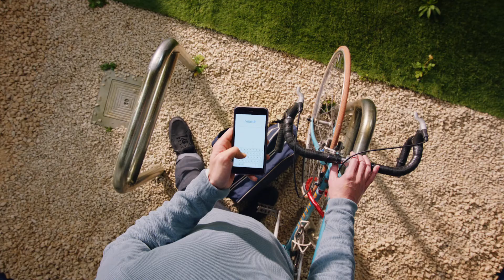Toyota legt uit - Wat is de actieradius van een waterstofauto?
WAT IS DE ACTIERADIUS VAN EEN WATERSTOFAUTO?

In deze video geeft Toyota antwoord op de vraag wat de actieradius van een waterstofauto is? De Mirai kan heel ver komen. Nog verder dan de meeste andere auto's met een elektromotor. Hij kan zelfs tot 650 kilometer ver rijden op één tank met waterstof om precies te zijn. Vind je dat nog niet indrukwekkend genoeg? Het kost nog geen vijf minuten
om bij te tanken. Dus is de Toyota Mirai de perfecte keus voor geweldige prestaties tijdens lange rijafstanden. Maar genoeg over de Mirai. Wat rijd jij eigenlijk op dit moment?

Waterstofauto’s zijn de nieuwe generatie van elektrisch aangedreven auto’s. Met duurzame opwekking, tanken zoals je gewend bent, 0% emissie, ruime actieradius en een minder grote impact op het milieu bij de recycling van de kleinere batterij. Dat zijn veel voordelen, maar toch zie je een waterstofauto’s als de Mirai nog niet veel op de weg.

Even terug naar de basis: wat is er zo bijzonder aan een waterstofauto? Je hebt geen, we herhalen: geen, CO2 uitstoot meer, alleen water. Hoe werkt dat? Waterstof is een zeer vluchtig gas dat van nature niet op aarde voorkomt. Dit wordt geproduceerd door middel van bijvoorbeeld het proces van elektrolyse. Daarbij wordt er een elektrische stroom door water geleid, waarna de waterstof vrijkomt. Onder de motorkap van een Toyota Mirai ligt een brandstofcel. In het aandrijfsysteem komt zuurstof uit de buitenlucht en waterstof samen in de brandstofcel. Hierdoor ontstaat de elektriciteit die nodig is om de elektromotor te laten draaien. Uit de uitlaat komt vervolgens enkel… je raadt het al: water.

ENKELE VOORDELEN VAN WATERSTOFAUTO’S
• 100% elektrisch, zonder stekker
In 3-5 minuten weer een volle tank en snel weer de weg op.

• 500 km actieradius
Met een grote tankinhoud van 5 kg rijd je lange afstanden tot wel 500 kilometer, in de nieuwe Mirai zelfs 650 km. Even lang als de gemiddelde auto en langer dan elektrische auto’s op batterijen.

• 0% schadelijke emissies
In tegenstelling tot fossiele brandstoffen komt bij waterstofauto’s alleen water uit de uitlaat.

NADELEN ZIJN ER OOK
• Waterstof is nog volop in ontwikkeling
Als pionier van deze schone toekomst moet nu nog wel rekening worden gehouden met een beperkt aantal waterstoftankstations. Maar een landelijke dekking alleen een kwestie van tijd.

• Waterstofprijs is nog niet zo laag
De prijs ligt rond de €10 à €12 per kilo. De huidige Toyota Mirai heeft met een tankinhoud van 5 kilo en een actieradius van omgerekend 500 kilometer. Per kilometer komt dit ongeveer neer op dezelfde prijs als fossiele brandstof.

Maar de voordelen zijn in de meerderheid en de nadelen nemen snel af, naarmate er meer waterstofrijders komen.